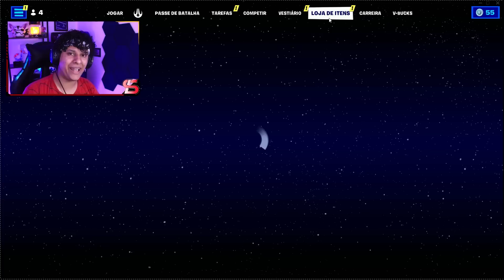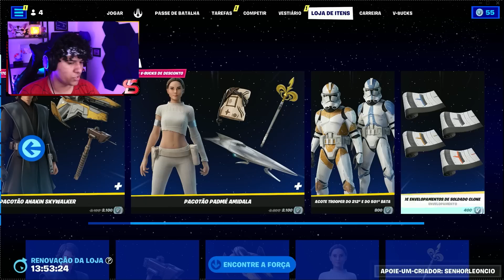NOVO PASSE de BATALHA GRÁTIS STAR WARS x Fortnite!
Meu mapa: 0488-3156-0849